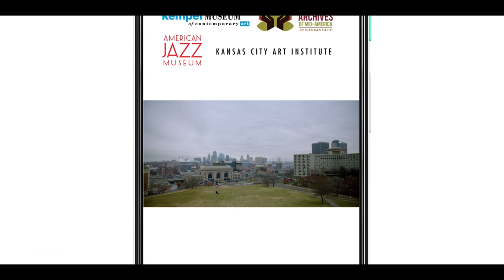KANSAS CITY: Through the eyes of Megan and Colby Garrelts, Bluestem | Google Arts & Culture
We love Kansas City BBQ, but the city’s culinary scene has far more to offer. Discover chefs Megan and Colby Garrelts’ vision for modern Midwestern fare at their fine dining restaurant, Bluestem.